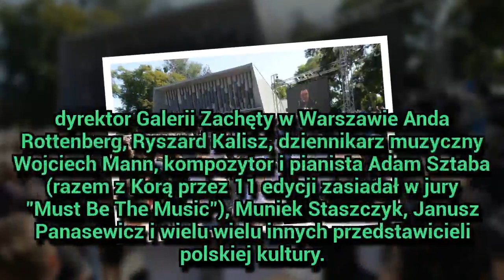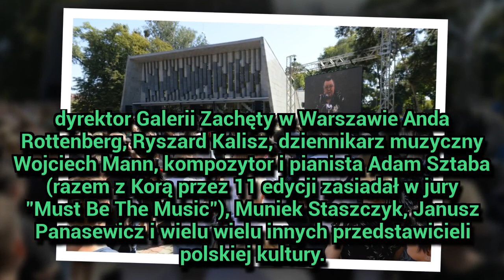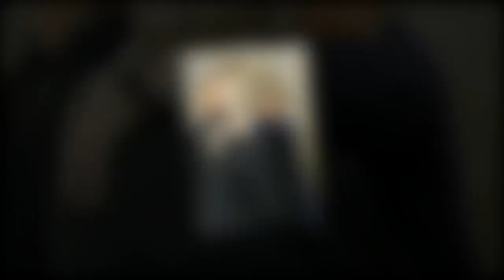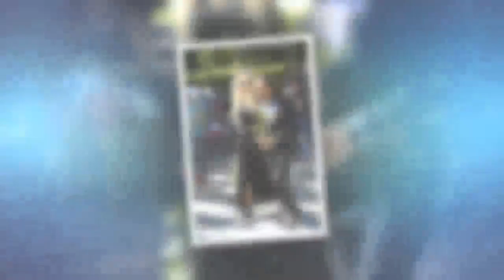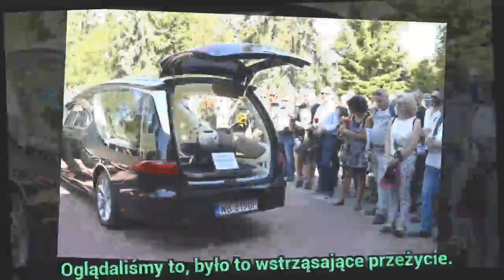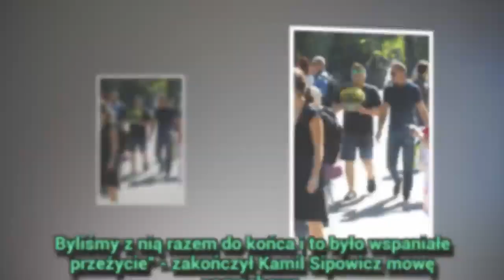Pogrzeb Kory. Rodzina, przyjaciele i fani żegnają artystkę. Wzruszająca przemowa Kamila Sipowicza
Pogrzeb Kory. Rodzina, przyjaciele i fani żegnają artystkę. Wzruszająca przemowa Kamila Sipowicza - Na warszawskich Powązkach spoczęła Kora (†67 l.). Wokalistkę i liderkę zespołu Maanam pożegnała rodzina, bliscy, przedstawiciele nauki i kultury, dziennikarze, politycy, a także setki fanów.